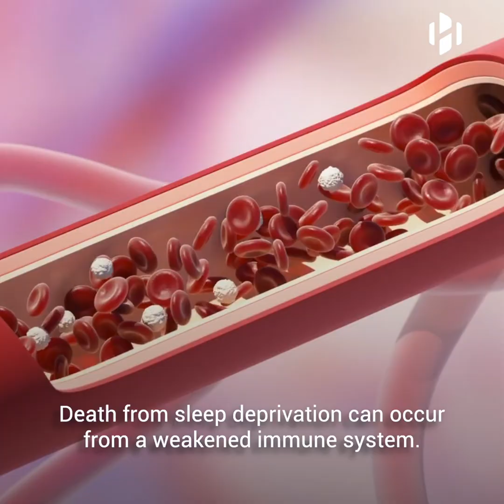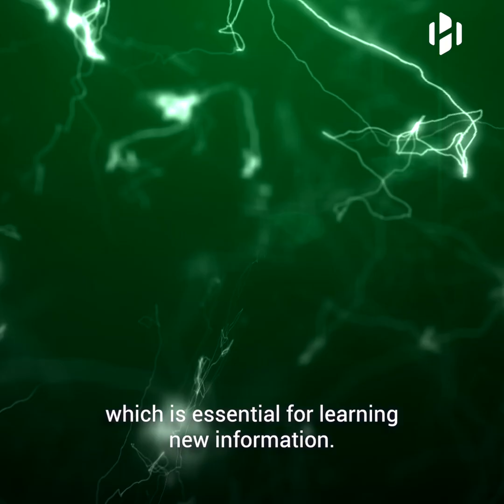What happens to your body when you don’t sleep for a week?